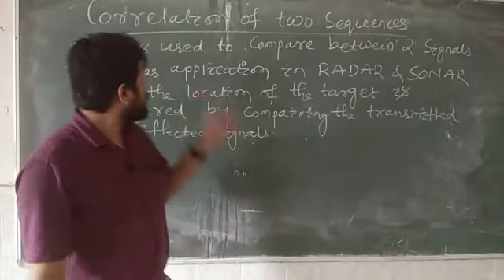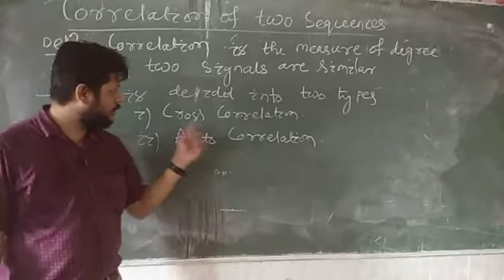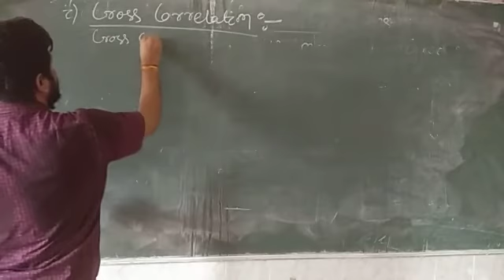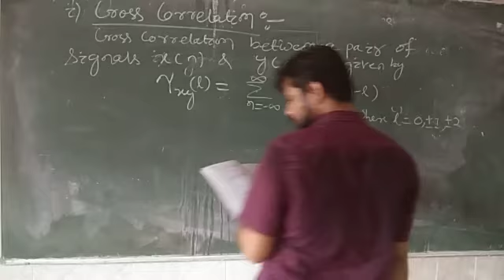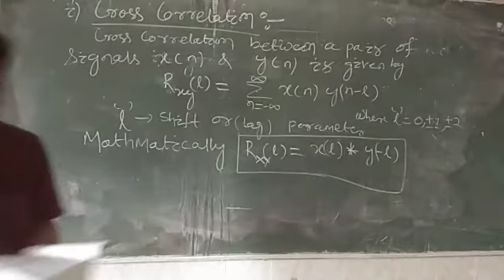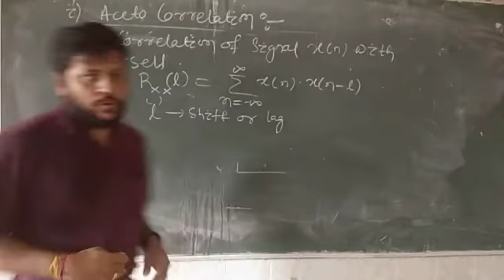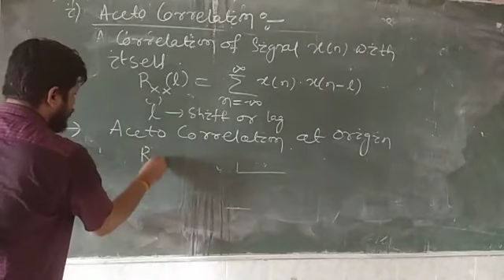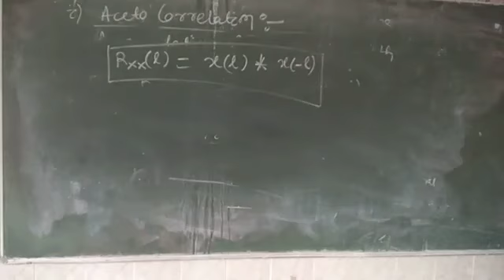LECTURE 19/DSP /6TH SEM /ETC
Diploma Engineering